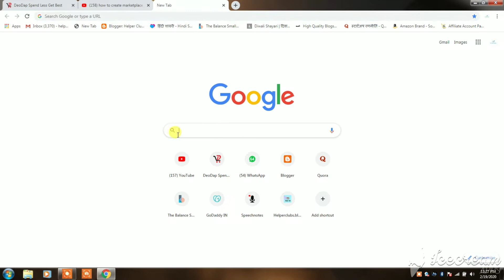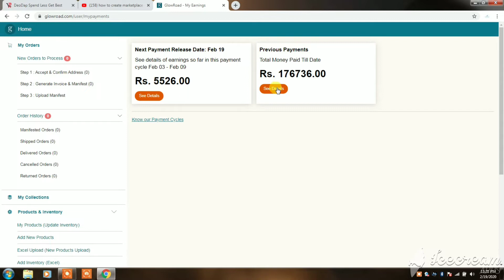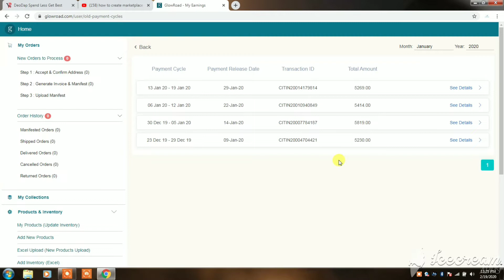My Life Time Income Proof Proof Glowroad Reselling App l Earn Money From Home l Resell And Earn